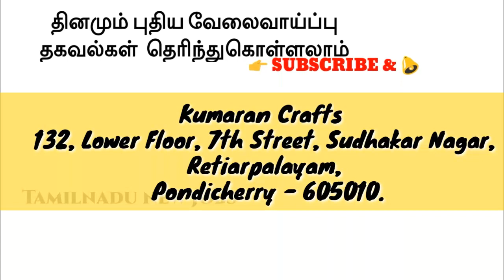Driver jobs | Tamilnadu driver jobs | Tamil driver jobs | Tamilnadu private company driver job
WELCOME TO 💗
 TAMILNADU
   🆕 JOBS
  CHANNEL

 💺  Tamilnadu
Office Jobs channel

📲Mobile -மூலமாக
வேலைவாய்ப்பு தகவல் பெற